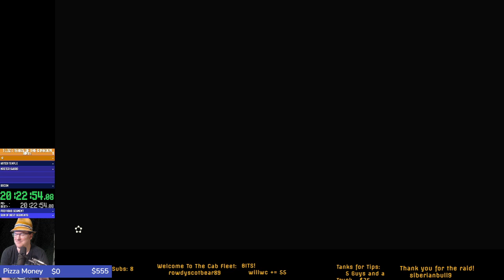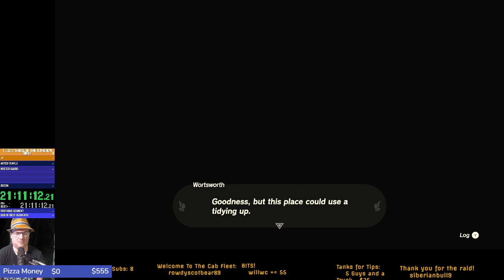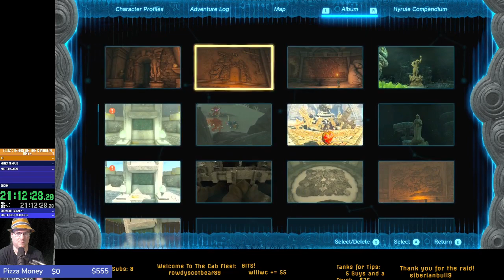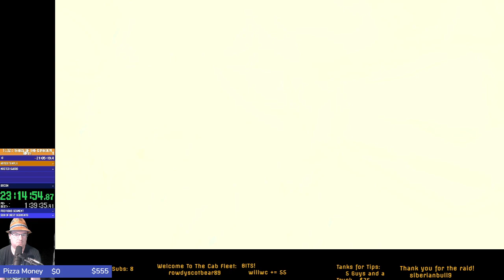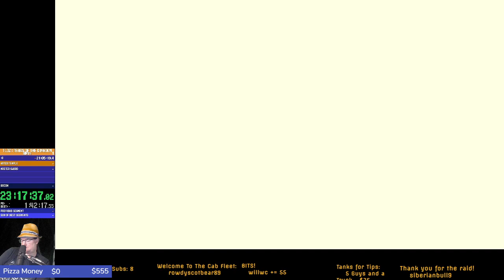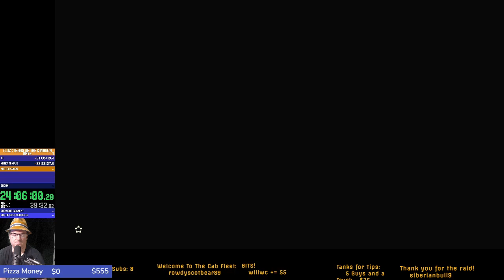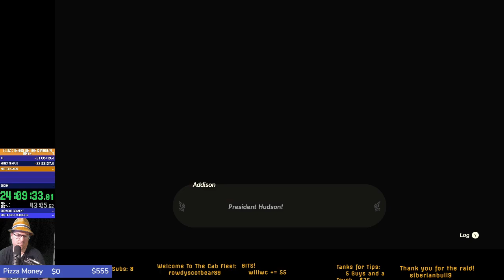Zelda Tears of the Kingdom - First Play Stream 06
The normally Dreaded Water Temple